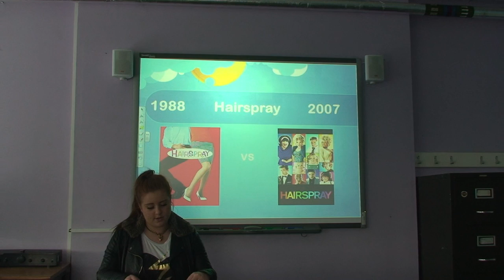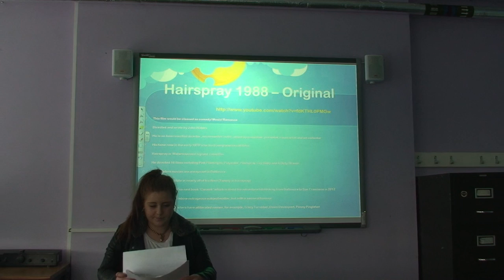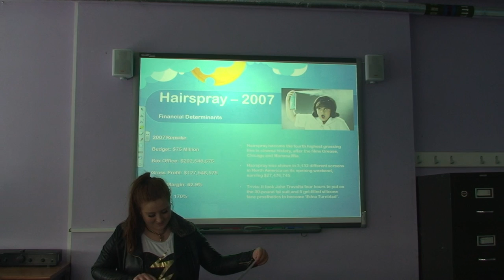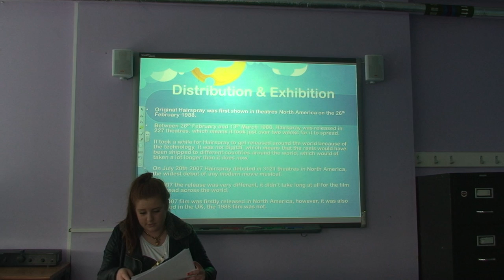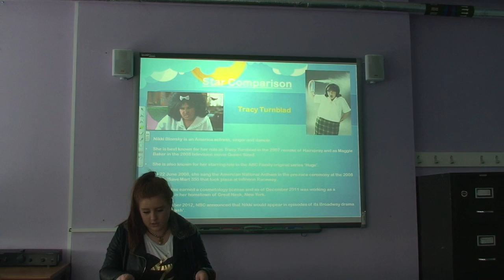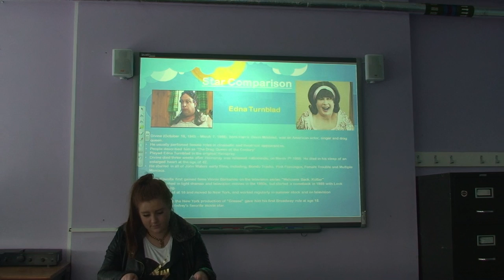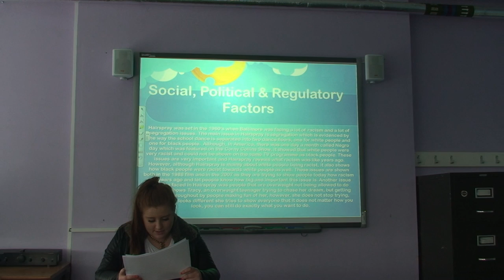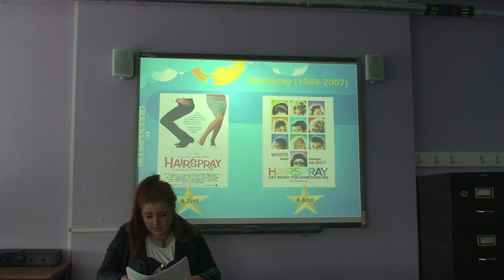Casey Twomey-Law: Hairspray - Old Vs. New (BTEC MEDIA/JOURNALISM, HARLOW COLLEGE)